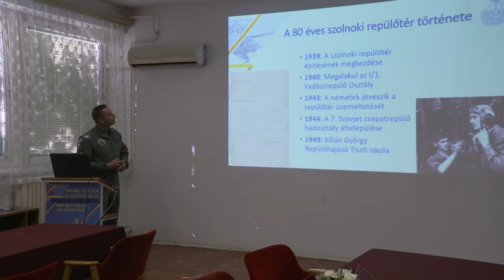A helikopterbázisra látogatott Németh Szilárd államtitkár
Az MH 86. Szolnok Helikopter Bázisra látogatott Németh Szilárd, a Honvédelmi Minisztérium parlamenti államtitkára, miniszterhelyettes július 6-án, kedden.